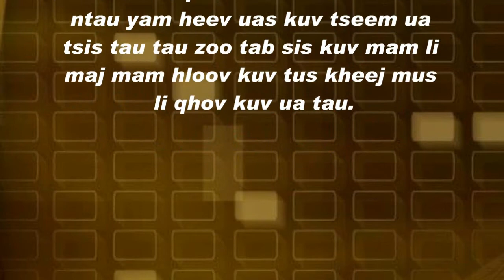Tshuaj zoo pob ntxau o liab ua kom txhob muaj pob ntxau ntsej muag zoo nkauj 24 Feb 2019